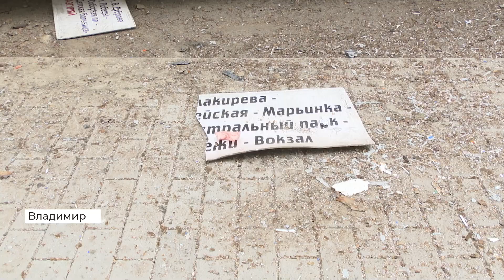На месте аварии с троллейбусом в центре Владимира работали три машины скорой помощи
Сразу три машины скорой помощи выехали на место ДТП, которое произошло сегодня в центре Владимира. На улице Гагарина троллейбус №8 врезался в столб. Столкновение было такой силы, что от кабины водителя не осталось практически ничего.